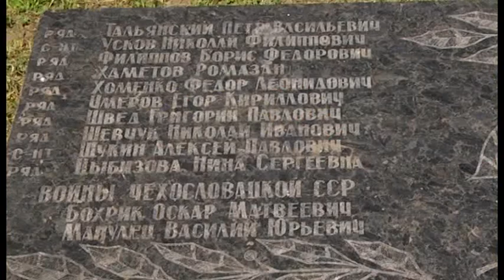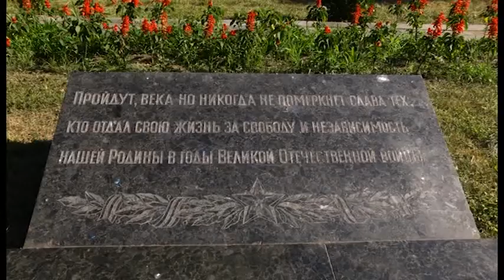День пам'яті та скорботи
КП ТК Прилуки